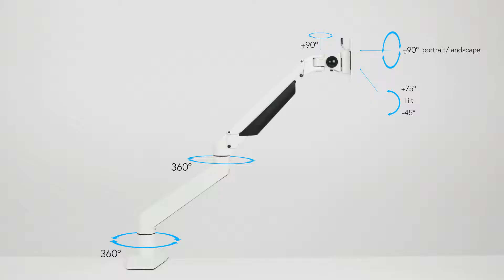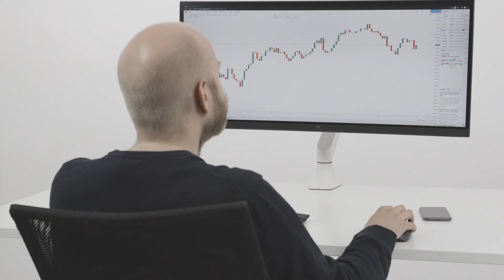M VESA Gas Lift Arm Single White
Multibrackets M VESA Gas Lift Arm Single
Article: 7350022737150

Mounting kit ( articulating arm, desk clamp mount ) for LCD display - aluminum - white - screen size: 15" - 32"
A triple jointed gas suspended monitor arm, designed by Multibrackets to optimize your productivity and help reducing strain on neck, back and eyes.

The M VESA Gas Lift Arm is made out of a durable aluminum construction and uses a gas driven suspension technique. This makes the screen "float" and it can then be moved with near zero effort. Sleek and streamlined, the M VESA Gas Lift Arm Single frees up space and allows positioning of your display for greater productivity. The unique counterbalance gas technology provides smooth adjustment in any direction. Easy move the screen from landscape to portrait position or move the screen close to the desk, high up, matching almost any wanted working position imaginable.

Supports VESA standards 75x75 and 100x100 and holds screens weighing from minimum 2kg and up to maximum 10kg. This interval is important to keep due to the gas driven piston that keeps your screen floating in the air.

Our M VESA Gaslift Arms utilize real gas lift cylinders. This German invented technology is used for a wide variety of industries and applications.

The counterbalance gas technology makes your screen float and move around with ease. Adjust the position of the screen with your hands, or even fingertips.

The snap on head gives a fast assembly and disassembly of the LCD perfect for any IT department who wants to minimize downtime.

The M VESA Gas Lift Arm Single holds to your standard workdesk (max 50mm), or assemble it using a workdesk thru hole technique.

Available in Silver, Black and White.